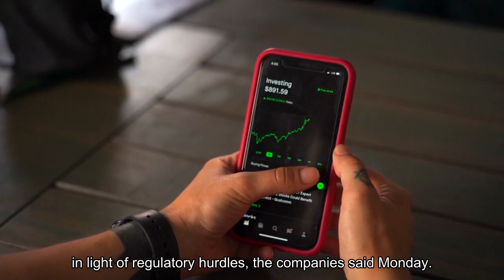Adobe and Figma call off $20 billion merger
Adobe and Figma, the cloud-based design tool, will terminate their planned $20 billion merger in light of regulatory hurdles, the companies said Monday. In a statement, the two companies said "there is no clear path to receive necessary regulatory approvals from the European Commission and the UK Competition and Markets Authority."Adobe shares rose around 1.8% on the news in pre-market trading Monday."Adobe and Figma strongly disagree with the recent regulatory findings, but we believe it is in our respective best interests to move forward independently," Shantanu Narayen, CEO of Adobe, wrote in a statement. "While Adobe and Figma shared a vision to jointly redefine the future of creativity and productivity, we continue to be well positioned to capitalize on our massive market opportunity and mission to change the world through personalized digital experiences."Adobe first announced it would acquire Figma in September 2020 in an cash-and-stock deal worth about $20 billion. The news sent Adobe shares plunging, but the company reiterated that the acquisition would be a natural complement to Adobe's portfolio, writing in the original announcement that "the combination of Adobe and Figma will usher in a new era of collaborative creativity."Adobe will pay Figma a $1 billion breakup fee, Adobe said in a regulatory filing. The news is a sudden pivot from Narayen's latest talking points, as he told CNBC Wednesday that the company believes in the acquisition and its benefits for consumers."We want to take the ability for what Figma has done with respect to creative collaborative software on the web, combine that with what Adobe has done in our creative, and make it even more accessible for others," Narayen told CNBC's Jim Cramer. "We think it's an adjacency, we really believe in our merits of the case, but the regulatory environment is challenging."Antitrust regulators have increasingly scrutinized numerous tech deals big and small. In May, after the U. K.'s competition watchdog cited potentially anti-competitive effects, Meta sold Giphy to photo marketplace Shutterstock for $53 million, three years after it first acquired it. The CMA has also been reviewing Microsoft's investment in OpenAI. In Monday's joint statement, Figma CEO Dylan Field wrote that "going through this process with Shantanu, David and the Adobe team has only reinforced my belief in the merits of this deal, but it's become increasingly clear over the past few months that regulators don't see things the same way.""We will continue to look for ways to partner with Figma to delight our joint customers," David Wadhwani, a senior vice president at Adobe, wrote in a separate blog post.